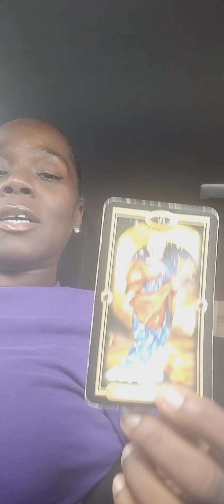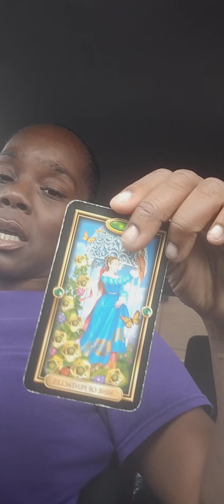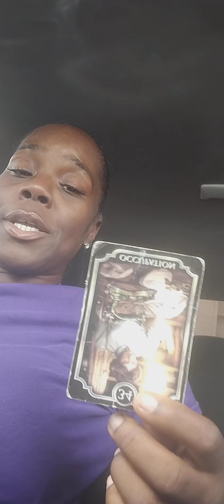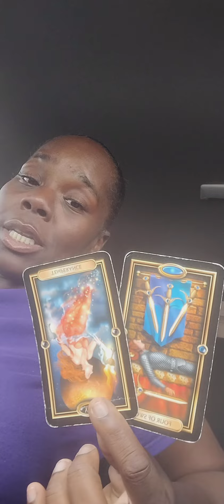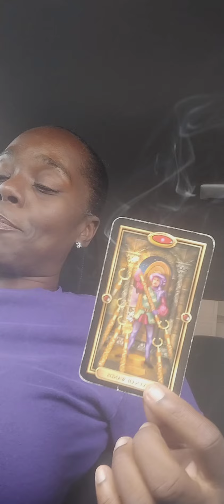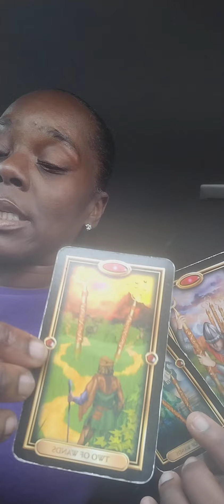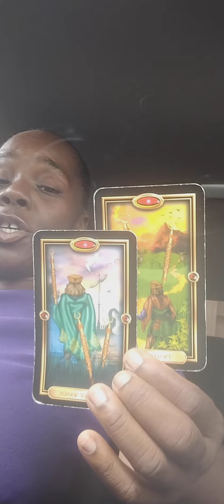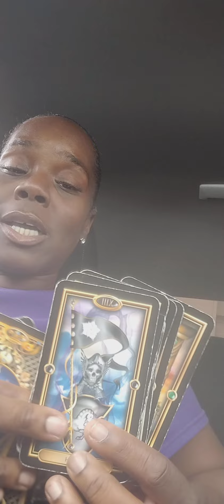Gemini ♊ your being tested of your co dependency are you thirsty or hydrated? This may shock 😧 you